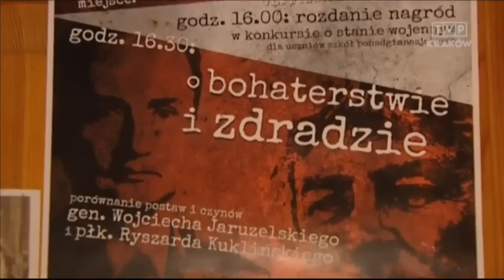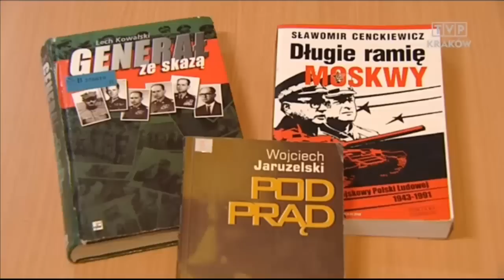Reportaż TVP Kraków z debaty "O bohaterstwie i zdradzie"